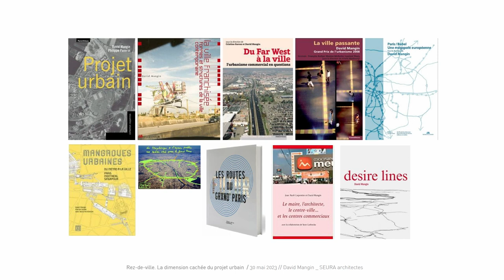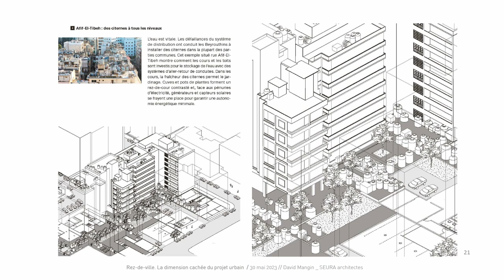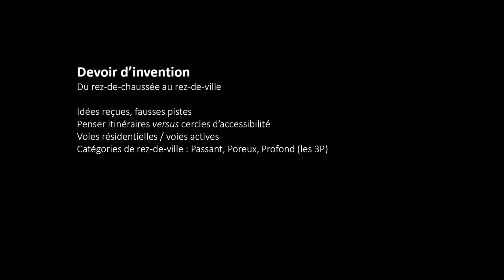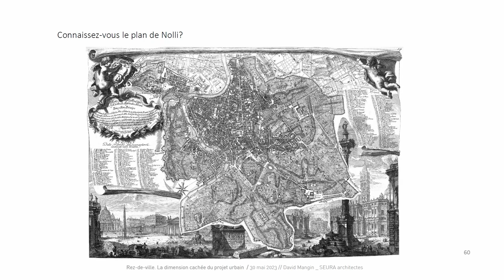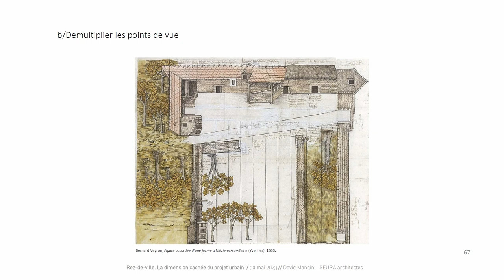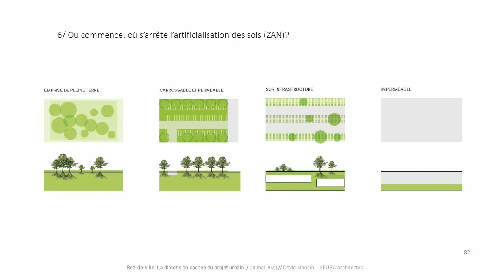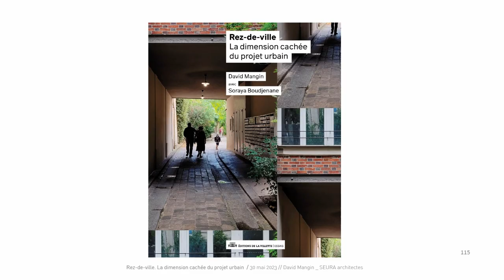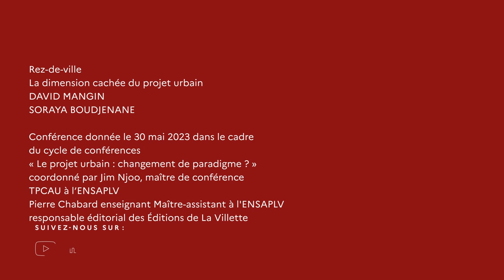Rez-de-ville. La Dimension cachée du projet urbain / David Mangin et Soraya Boudjenane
Conférence de lancement de l'ouvrage Rez-de-ville. La Dimension cachée du projet urbain, dirigé par David Mangin, avec Soraya Boudjenane (Editions de la Villette, 2023, coll. "Essais")

"Le Droit au rez-de-ville"
Omniprésence de l’automobile, artificialisation du sol, vacance des commerces, hyper-surveillance des lieux publics… Pourquoi nos paysages urbains et suburbains sont-ils aussi inhospitaliers ? Face aux transitions à venir, il est urgent de réformer les méthodes du projet urbain.

David Mangin et Soraya Boudjenane proposent d’y introduire la notion de rez-de-ville, qui permet de penser ensemble les espaces publics et les intérieurs d’îlots, les rez-de-chaussée et les réseaux enterrés, le cadre bâti et les pratiques urbaines. Suivant un même protocole graphique, une grande enquête comparative examine les rez-de-ville sur quatre continents, d’Ahmedabad à Brasilia en passant par Beyrouth, Rabat, Kinshasa, São Paulo, Singapour ou le Grand Paris.

De cet inventaire international sont tirées des perspectives concrètes pour faire la ville autrement : organiser des itinéraires plutôt que planifier des périmètres, développer des figures d’intériorité, cours, patios ou passages, plutôt que des îlots ouverts, ajuster le degré d’intimité du rez-de-chaussée selon les activités qu’il abrite, déployer les usages du rez-de-ville en enrichissant ses dispositifs architecturaux. Ni atlas, ni manuel, ni traité, tout cela à la fois, l’ouvrage se conclut par un vade-mecum aussi utile au concepteur qu’au décideur pour rendre la ville à nouveau passante, poreuse et profonde.

Conférence du 30 mai 2023 à 18h
ENSAPLV, 144 avenue de Flandre, 75019 Paris - Amphi 302